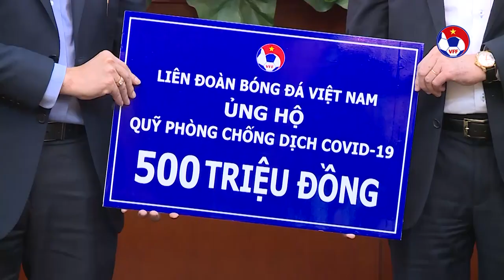Liên đoàn Bóng đá Việt Nam ủng hộ 500 triệu đồng phòng, chống "Cô Vy" 19 | VFF Channel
VFF Channel | Hưởng ứng lời kêu gọi của Thủ tướng Chính phủ Nguyễn Xuân Phúc tại lễ phát động phong trào ủng hộ phòng chống dịch bệnh Covid-19, do Ủy ban Trung ương Mặt trận Tổ quốc (UBTW MTTQ) Việt Nam tổ chức ngày 17/3/2020, sáng nay (15/4), Phó Chủ tịch thường trực LĐBĐVN Trần Quốc Tuấn cùng Ban Tổng thư ký và đại diện Công đoàn Văn phòng LĐBĐVN đã đến UBTW MTTQ Việt Nam để trao số tiền 500 triệu đồng.